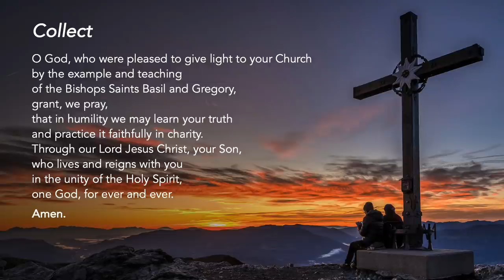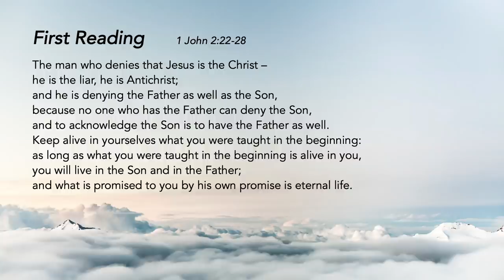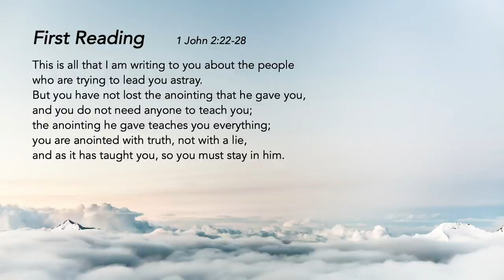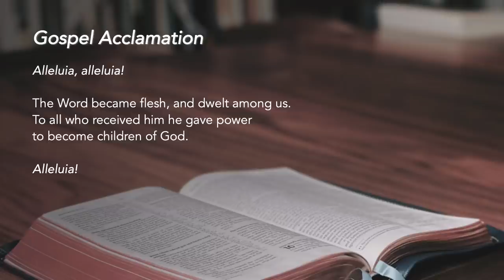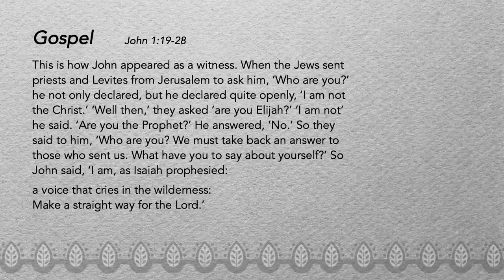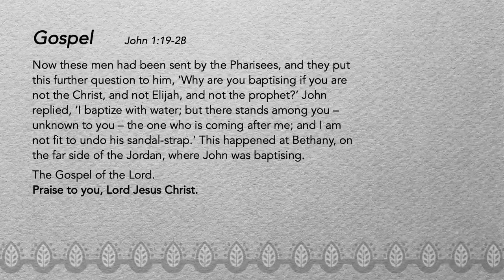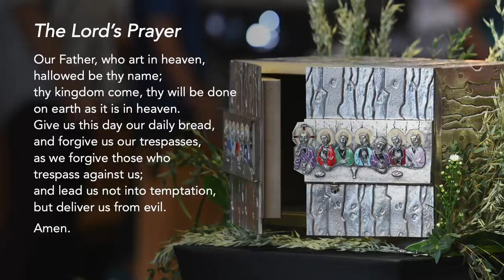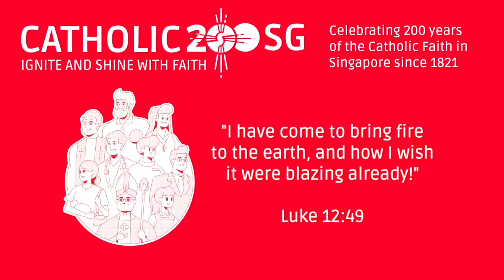Liturgy of the Word - Saints Basil the Great & Gregory Nazianzen, Bishops, Doctors - 2 January 2021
St John the Baptist remained in communion with Christ by spending his entire life preparing the way for Jesus. Let us ask for the intercession of Saints Basil and Gregory to enlighten our minds and our hearts, so that we may continue to remain in the path of life and love as we embark in this new year.

We reflect: How are we being called to remain in Jesus today and to allow His anointing to teach and guide us?

Celebrate a very Franciscan Christmas as we welcome the birth of Jesus into our lives!

Special thanks to the contribution of:
The following ministries of St Mary of the Angels:
Lectors Ministry
Luminaire Ministry
Music Ministry